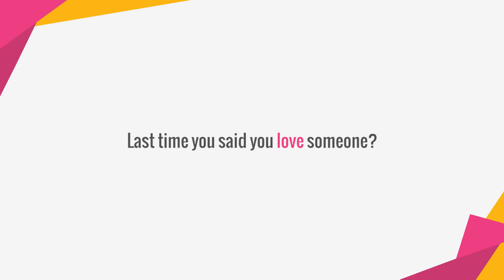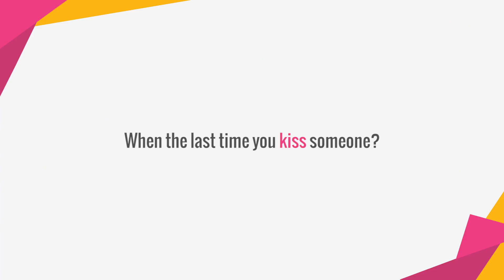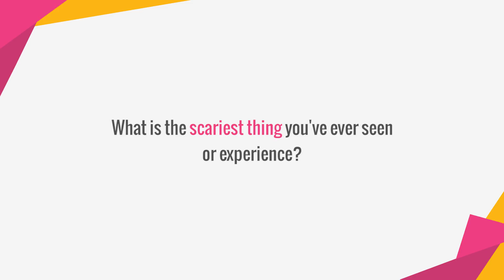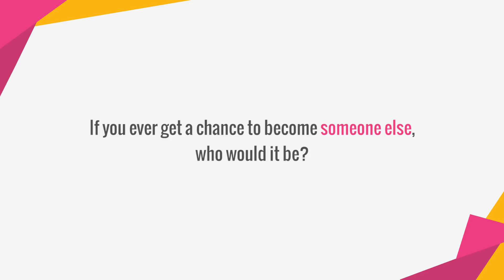KapanlagiKepo - Jangan Tanya Kapan Hamil Ke Shandy Aulia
KAPANLAGI.COM - Lewat 25 pertanyaan KapanLagi Kepo, Shandy Aulia menceritakan beberapa fakta menarik tentang dirinya. Mulai berapa lama dia mandi sampai bagian tubuh favoritnya. Yuk simak videonya.